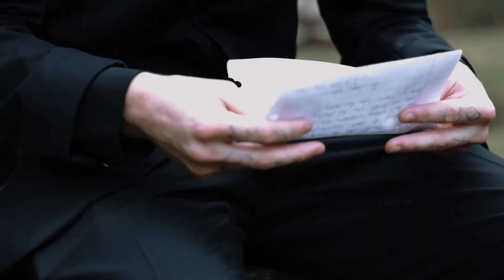"God made my grace into my soulmate..." | Colby + Peyton | Fall Bohemian Wedding | Blanton Forest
This wedding in the old growth Blanton Forest in Harlan County, Kentucky at the peak of fall colors is a bohemian dream.